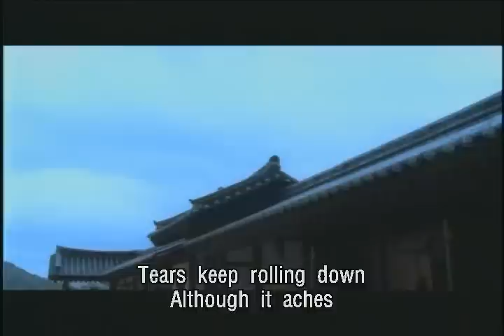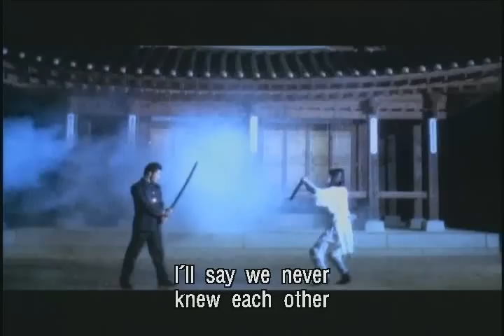Kim Jang Hoon - A Sad Gift (김장훈) (Missing You Dvd's Set) (Eng Sub)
This is Korean Beautiful Love Song Music Video A Sad Gift - Kim Jang-Hoon (김장훈) with English Sub also. Please leave a feed back below I really appreciated. Thanks. dragon/Lee